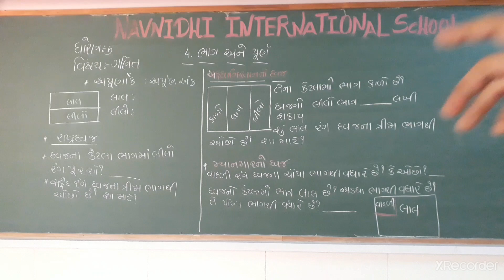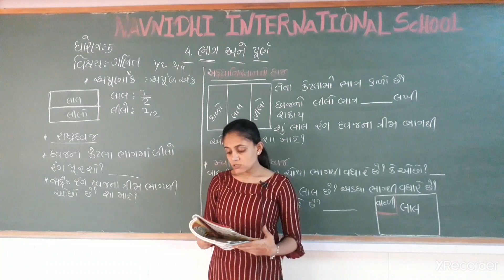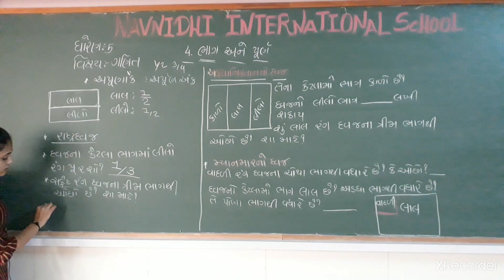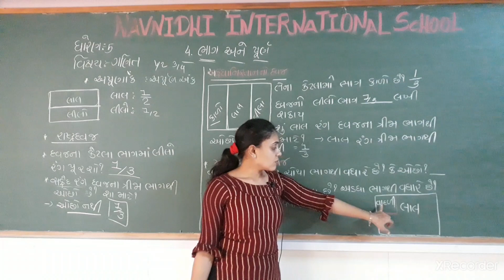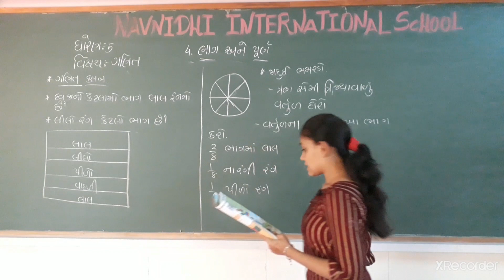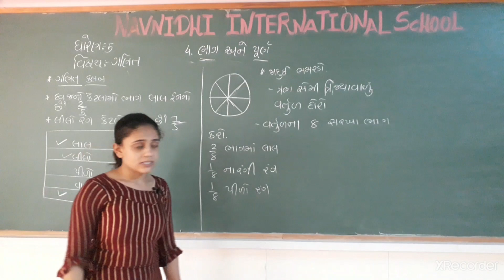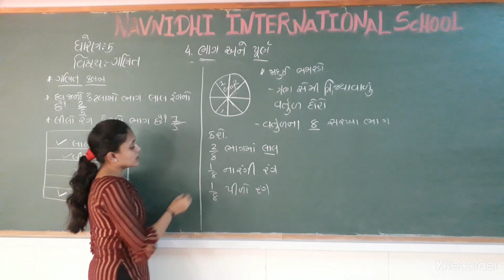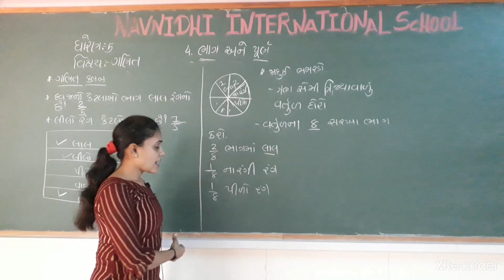GSEB | ગુજરાતી માધ્યમ | ધોરણ - ૫ | ગણિત | પાઠ - ૪ | ભાગ અને પૂર્ણ (ભાગ-૧)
07/09/21